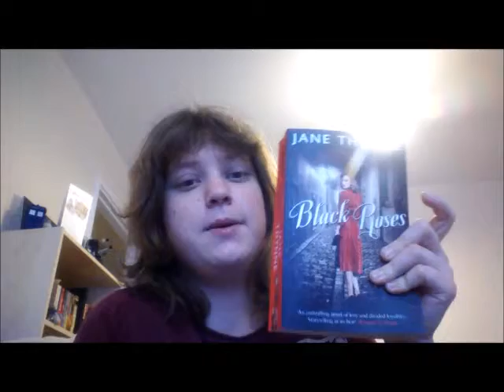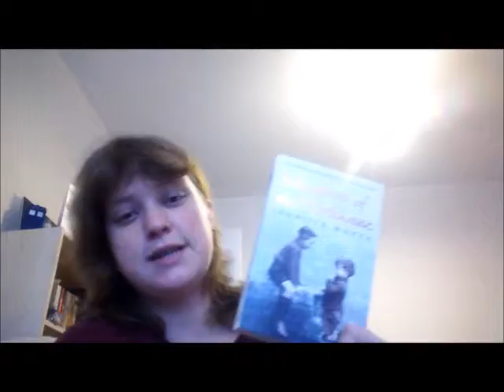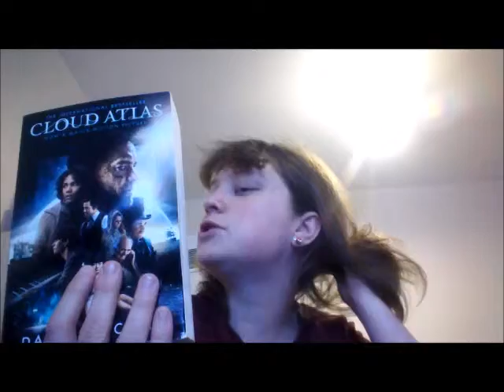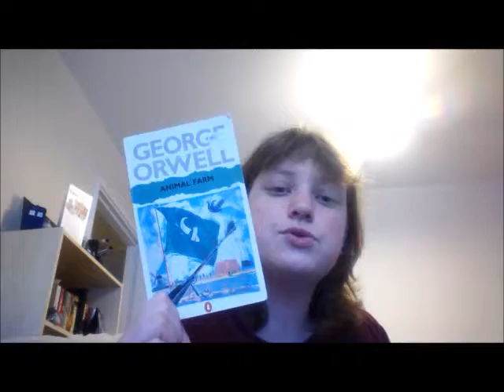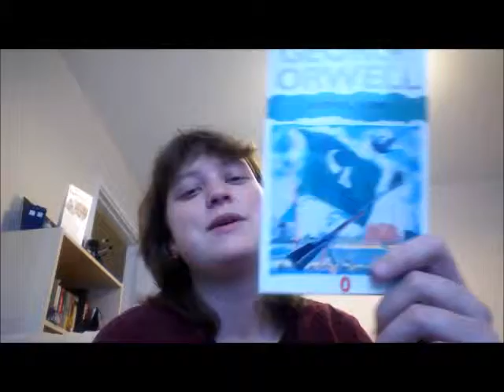Book haul March 2015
I got lots of books in March mostly in Charity Shops I am going to  make my Channel a priority so i will upload every Monday, Thursday and Sunday so keep an eye as my Subscribers please let me know what videos you would like me to make and leave a suggestion in the comments below and I will see what I can do